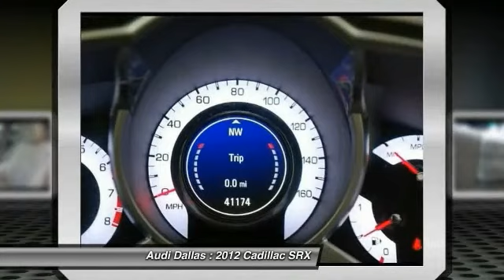2012 Cadillac SRX Fort Worth,Certified Audis,Pre-Owned Audis,PreOwned Audis,Magna Elite Dealer TCS56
2012 Cadillac SRX Luxury

Audi Dallas
5033 Lemmon Avenue

Navigation System and Power UltraView Double-Sized Sunroof. Sweeping amount of personal space to be had inside. All the right stuff. Previous owner purchased it brand new! Want to save some money? Get the NEW look for the used price on this one owner vehicle. Meet the cr�-de-la-cr�.